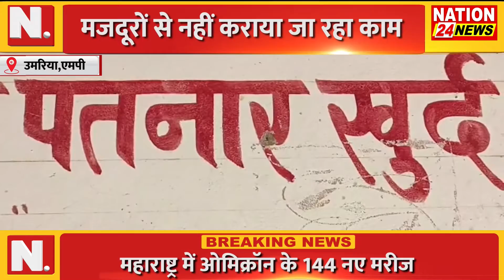UK || MP की तमाम बड़ी खबरें || NATION 24 NEWS